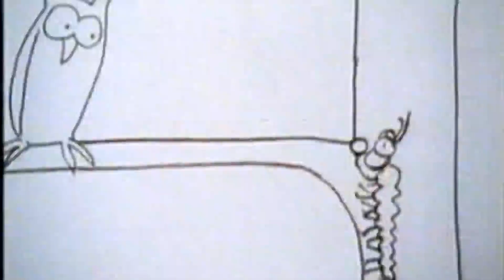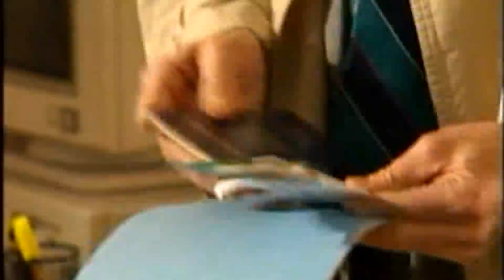Look Ahead - 9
Work
Asking For Information about People and Things
Talking About Possession